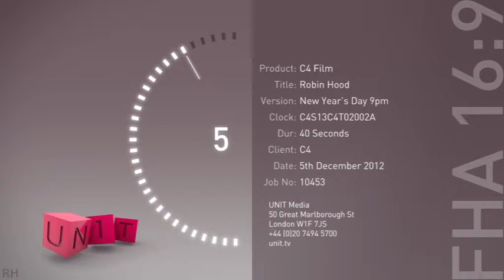Robin Hood, Channel 4 (UK) Trailer, (40")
Music Details:

Title: Assemble
Written By/Artist: Richard Pryn
Publisher and Label: Anger Music Library
Cat No: AML065